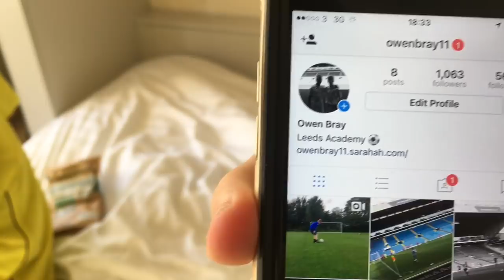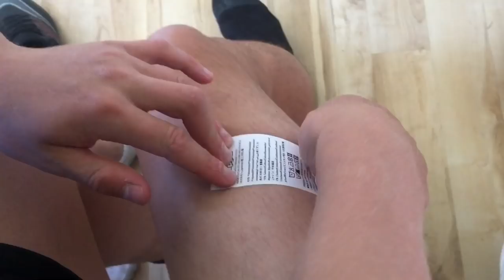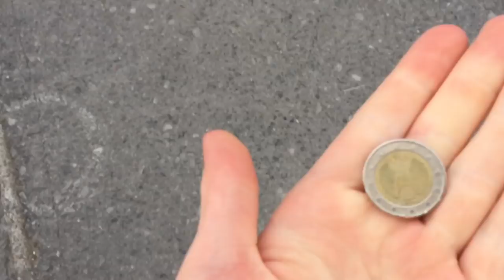MY AWESOME ACADEMY FOOTBALL EXPERIENCE IN IRELAND - The Galway Cup 2017 - My Football Tournament #1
So here's what you've ALL been waiting for!
THE GALWAY CUP 2017 (Part 1)

The Galway cup is a Football/Soccer tournament which takes place every year in Ireland! I took part in this special event with my team Leeds United and we played against the likes of leIxlip, Shamrock Rovers, Salt hill and a few other teams who participated in the tournament! This tournament was for the births of 2002 so I was very lucky to get asked to go along.

We were also fortunate enough to get to the final which will be shown in the next video!!!

But without further or do, here is part 1 of the GALWAY CUP!

Football

Soccer

Football tournament

Soccer kid

Football player

Footballer